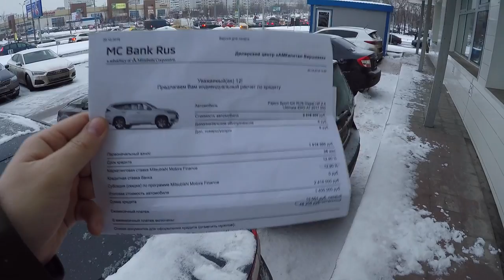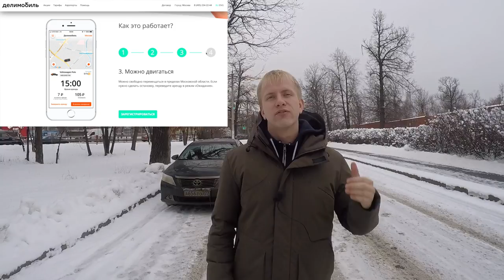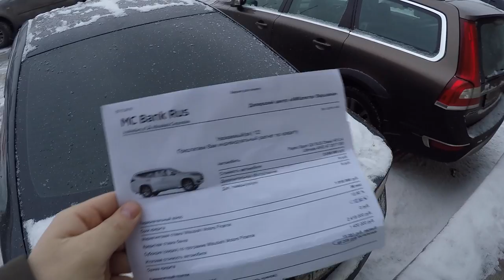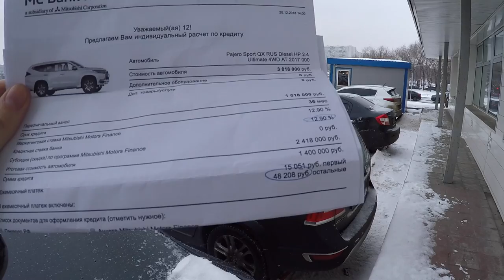ИЩЕМ НОВОГОДНИЕ СКИДКИ НА АВТО! МИТСУБИШИ -600,000р! КАК ВЫГОДНО КУПИТЬ НОВЫЙ АВТО.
Друзья, всем привет! Давайте сниму ролик на ТОП 5 авто до 1,000,000 рублей и посмотрим что на них дарят, сколько скинут и что будут откровенно впаривать и навязывать! Я думаю это будет полезно и интересно для многих. Пишите ваши пожелания в комментарии и через пару дней сформирую список пяти машин и отправлюсь по дилерам!